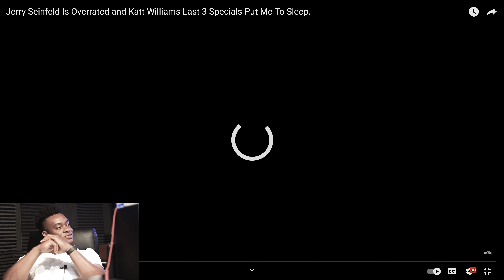Michael Blackson Talks About Katt Williams Comedy Special!